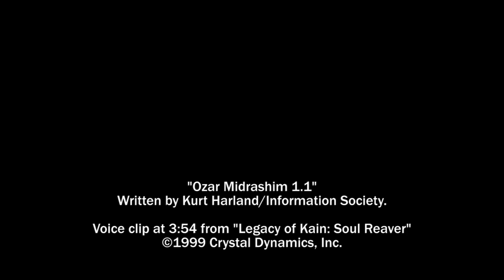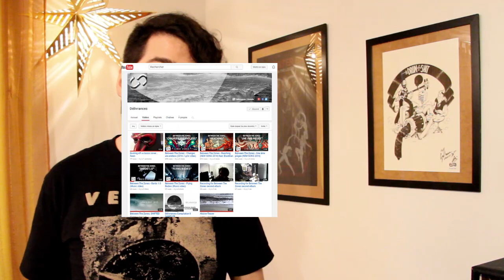Legacy of Kain: Soul Reaver theme - Rock/Metal cover (2016 REMAKE)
10 years later (!), this is me covering again the SoulReaver theme song "Ozar Midrashim" - but this time it is longer, heavier, and better I hope. Feel free to send your feedback!

*** Credits & info!
Guitar tuning for this version: B E A D F# B (low to high)
Arranged, performed and produced by me.
Original song "Ozar Midrashim 1.1" by Kurt Harland from Information Society.

*** More?